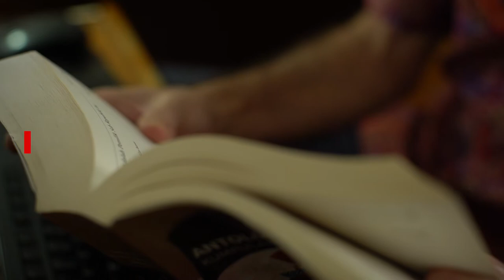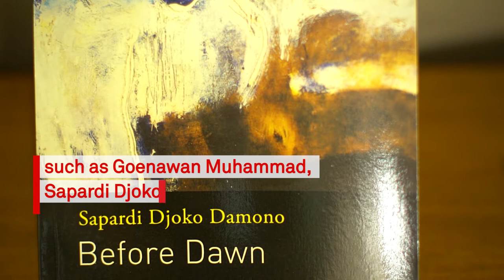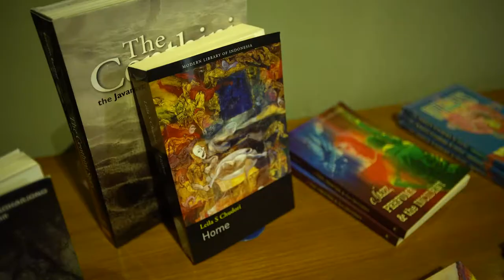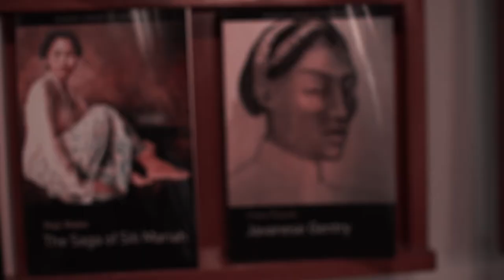John McGlynn: The uphill climb for Indonesian literature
The Lontar Foundation was founded in 1987 by McGlynn, who initially came to Indonesia to study shadow puppetry in 1977, as well as prominent Indonesian authors such as Goenawan Muhammad, Sapardi Djoko Damono and Umar Kayyam. Initially, the foundation was established as a way to translate Indonesian literature for overseas markets. (The Jakarta Post / Dylan Amirio)